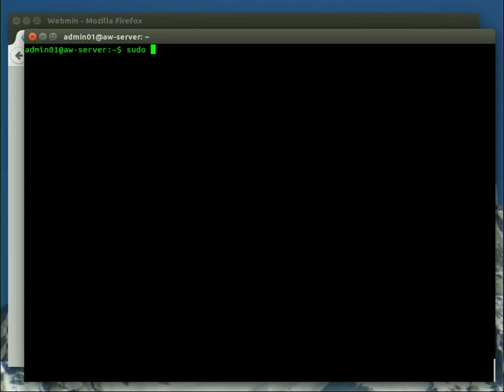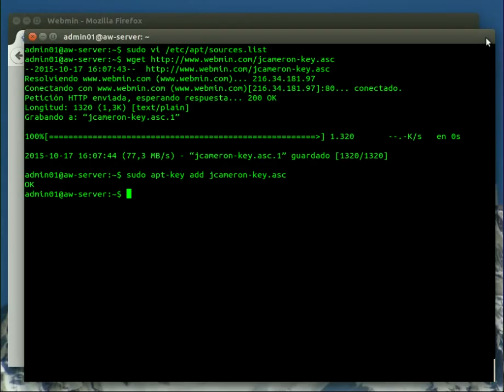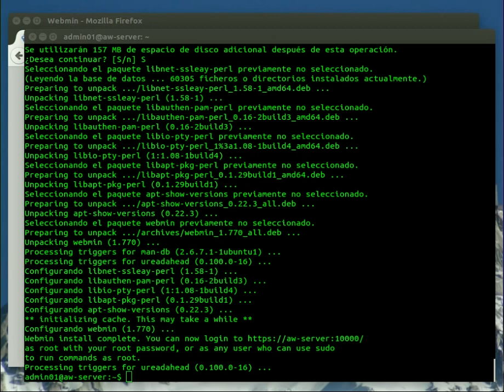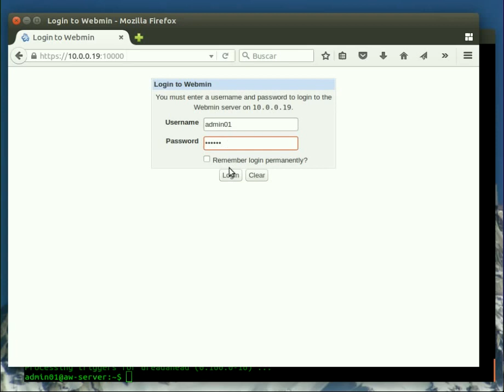Ubuntu Server 14.04 - Instalación Webmin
-- Válido para Ubuntu Server 16.04 LTS --

Instalación de webmin en Ubuntu Server 14.04 en modo consola mediante los repositorios de Webmin. Comprobación y configuración de idioma.
Sin sonido.